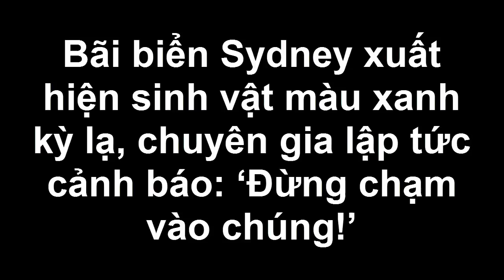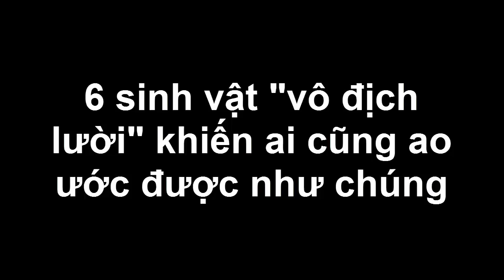Bãi biển Sydney xuất hiện sinh vật màu xanh kỳ lạ, chuyên gia lập tức cảnh báo: Đừng chạm vào